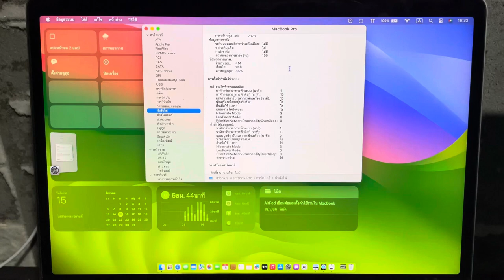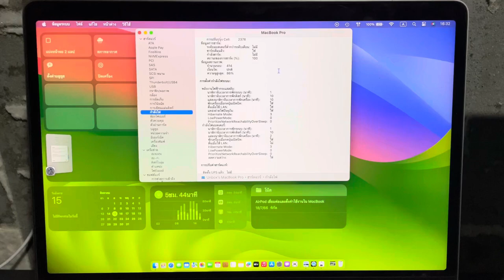Battery health after 2 year สุขภาพแบตเตอรี่ MacBook หลังใช้งานเกือบ 2 ปี